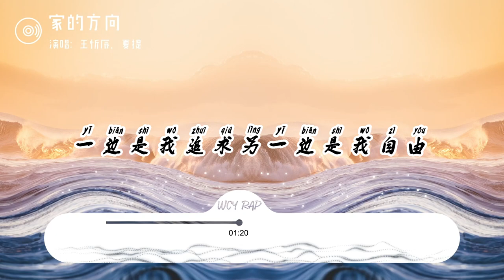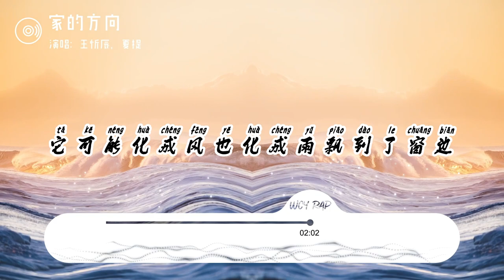王忻辰，夏提 - 家的方向「凌晨加班回到家只有孤独崩不崩溃」【動態歌詞/Lyrics Video】王忻辰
❖关注 ：王忻辰

❖关注 ：夏提

王忻辰，夏提 - 家的方向「凌晨加班回到家只有孤独崩不崩溃」【動態歌詞/Lyrics Video】

家的方向-王忻辰、夏提

词：夏提
曲：夏提
制作人：安苏羽
录音棚：Hikoon Music Studio（成都）
混音：利比LBI
监制：言朔
OP：星天外
漂泊的孩子总想有个立足的港湾
偶尔也会泪流在那一张合照的相片
思念的情绪衬托在我的每一个字里行间
它可能化成风也化成雨飘到了窗边
最初踏入这不熟悉的街道
未知害怕跌倒
做着青涩的自我介绍
虚心请教着诀窍
年少的我算是比较幸运
避开了很多圈套
在冷风交加的夜里
总有人为我披上外套
一只猫陪伴着你晚上好不好睡
凌晨加班回到家只有孤独崩不崩溃
在困难的时候也有想过我全身而退
这瘦小的身躯数一数才刚过了十八岁
我从摩天大楼穿过往回走
寻找家的方向
只为她的仰望
曾是报喜不报忧的小朋友
现在依旧彷徨
害怕他们两鬓霜降
一边是我追求
另一边是我自由
一边是没尽头
另一边爱无保留
一边是我追求
另一边是我自由
一边是没尽头
另一边爱无保留
在困难的时候也有想过全身而退
这瘦小的身躯数一数才刚过十八岁
寻找家的方向
只为她的仰望
现在依旧彷徨
一边是我追求
另一边是我自由
一边是没尽头
另一边爱无保留
一边是我追求
另一边是我自由
一边是没尽头
另一边爱无保留

➸微信：wcymusicstudio